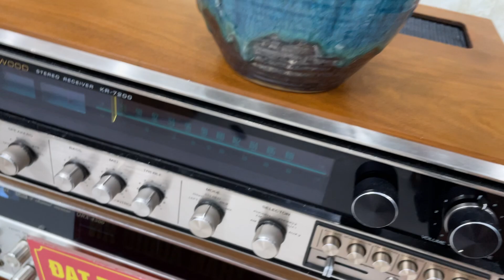Bass Tức Ngực - Siêu Hiếm Chân Dài Ngàn Đô, Ìninity Kappa 8.2 Seri2 ☎️